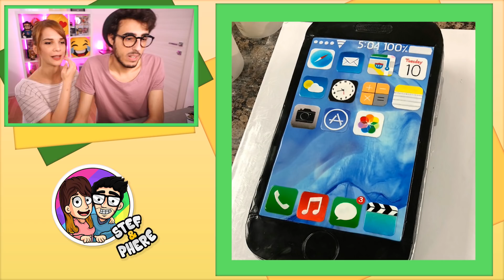TORTE CHE SEMBRANO OGGETTI DI TUTTI I GIORNI! *INCREDIBILE*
IL NOSTRO PRIMO LIBRO ➤

Nuovo video, oggi reagiremo a delle torte incredibili che sembrano oggetti di tutti i giorni!